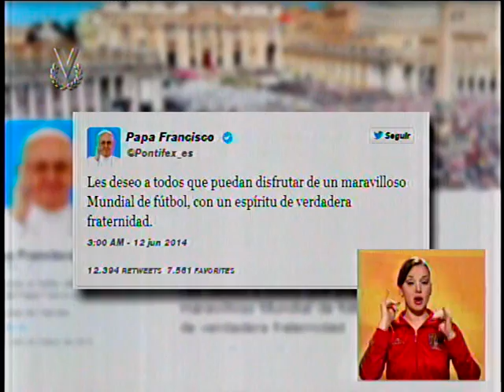El Papa pide que el Mundial sea una fiesta de solidaridad entre los pueblos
El Papa Francisco envió este jueves un video-mensaje en ocasión de la apertura del Mundial de fútbol en Brasil en el que desea que el evento se convierta en "una fiesta de solidaridad entre los pueblos".